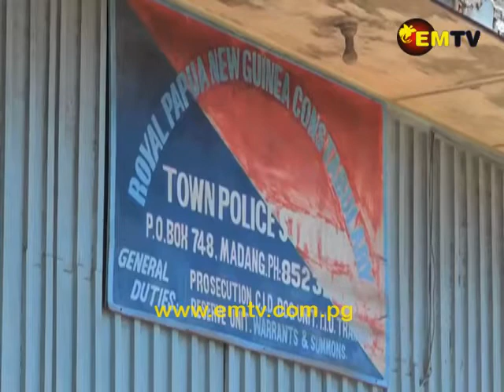Madang Police Station in a run-down state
Police in Madang may lose all-important documents including court files and exhibits stored at the town police station as it is in a bad state.

Madang Town police station commander, Sergeant Steven Edna, says the station is very old, it is a fire hazard and can collapse any time.

Sergeant Edna, says if that happens, police in Madang will definitely lose all court cases.